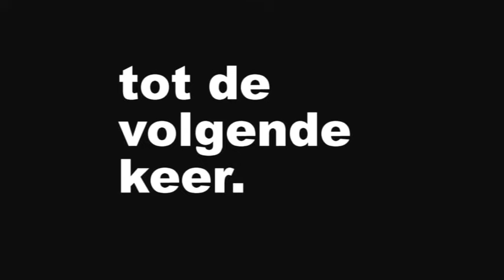Herinrichting Europaplein in Rijssen.Week 3